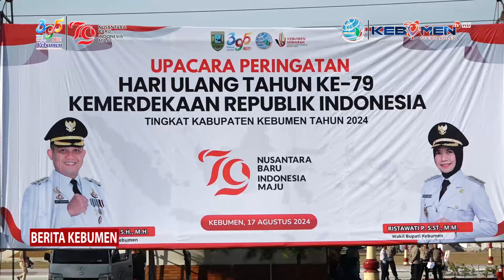Upacara Peringatan HUT ke-79 RI Tingkat Pemkab Kebumen